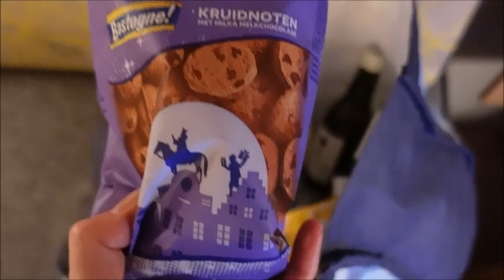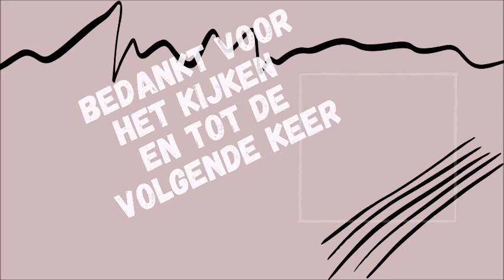#33 WE ARRIVEREN OP NATUURKAMPEERTERREIN DE KLASHORST IN DIFFELEN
In deze video staan wij met onze T@B op Natuurkampeerterrein de Klashorst.
Deze camping ligt in het Overijsselse Vechtdal nabij Hardenberg. Het is hartje herfst en als wij vertrekken staat er een stevige wind en regent het. Gelukkig klaart het snel op en kunnen wij genieten van het laatste zonnetje in oktober.

Liefs,

en vergeet het belletje niet 🛎

Editing:
Movie Maker